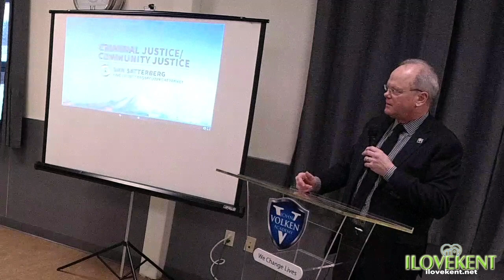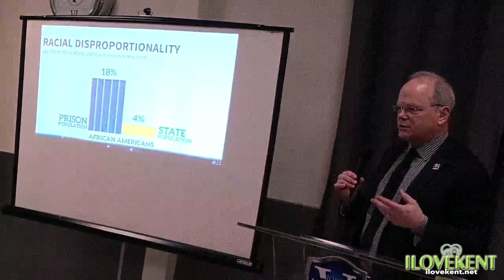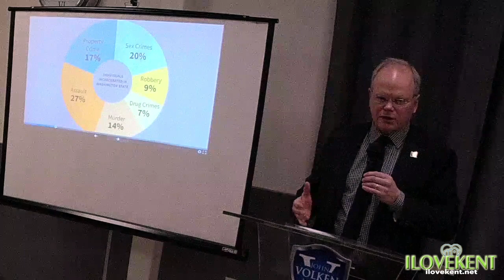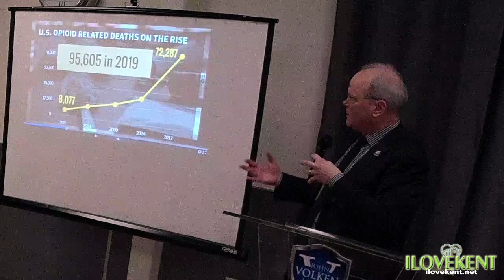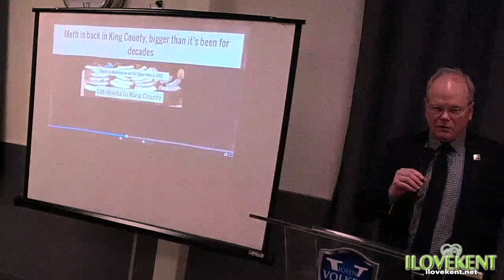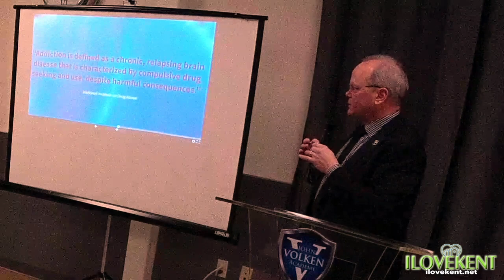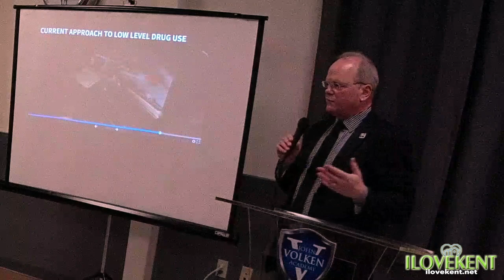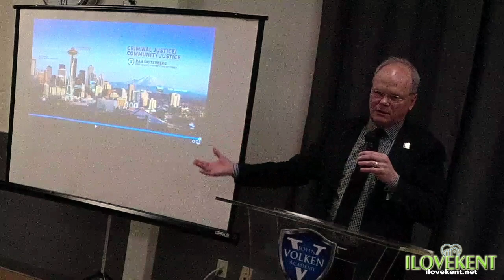Kent Chamber Luncheon with King County Prosecutor Dan Satterberg 2/6/20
On Feb. 6, 2020, the Kent Chamber of Commerce hosted King County Prosecutor Dan Satterberg at their membership luncheon at John Volken Academy